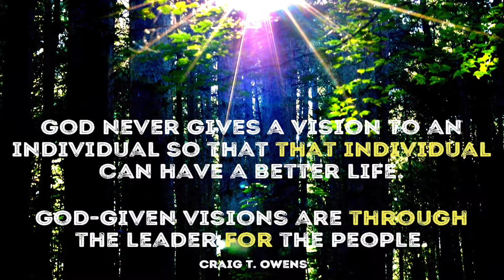A leader's vision Patreon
God doesn’t give a vision to a leader so that a leader can have a better life, but so that the leader can help the people get to a better place. Vision is always through the leader to the people.

This video is a short clip from a longer video that is exclusive content for my Patreon supporters. My Patreon supporters are helping me be able to continue to provide all of the free content on my blog and my YouTube channel. Will you please prayerfully consider supporting this ministry at just $5/month?